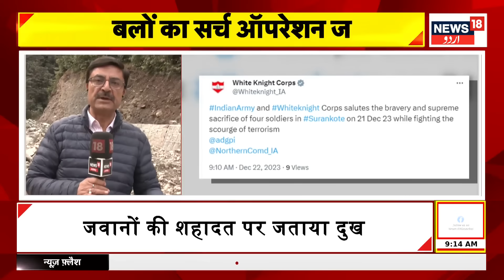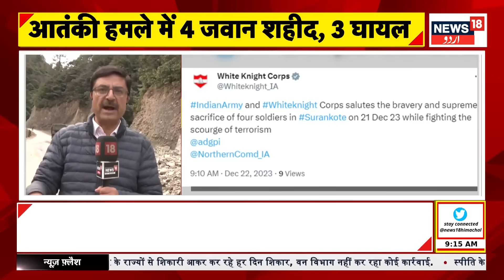Poonch Attack News : کشمیر میں انکاؤنٹر کے بعد سرچ آپریشن | Search Operation | Army | News18 Urdu